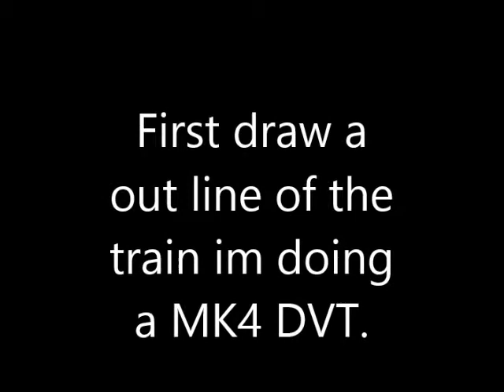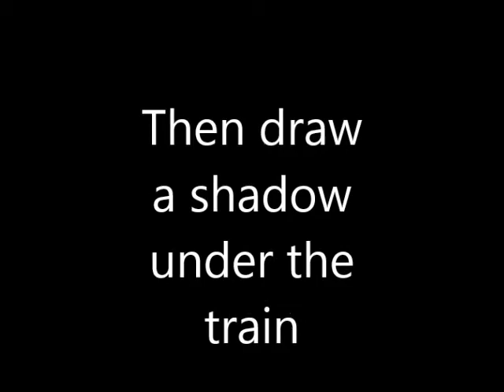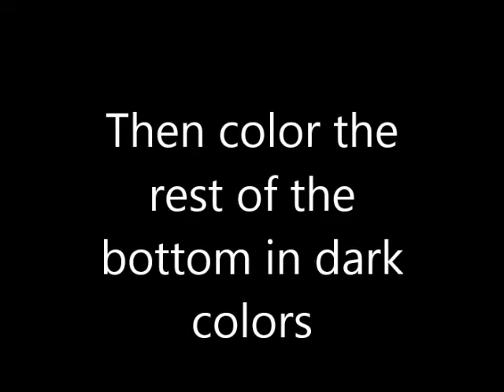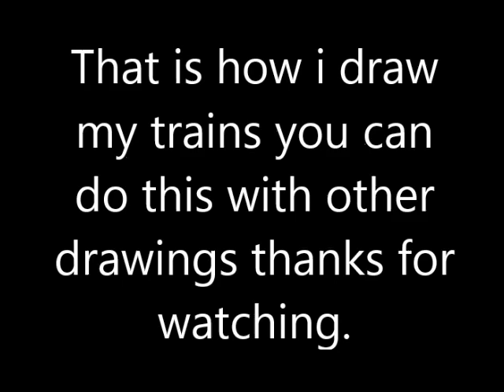Drawing Class 82207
This is how i draw my trains by showing a 82 dvt from when i started to how it looks now.